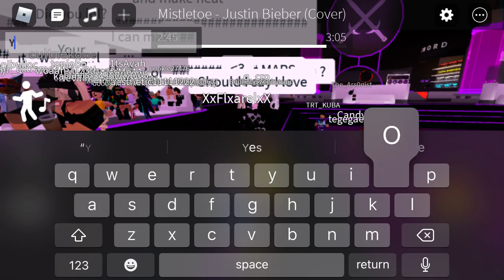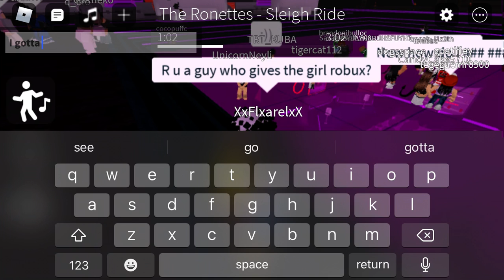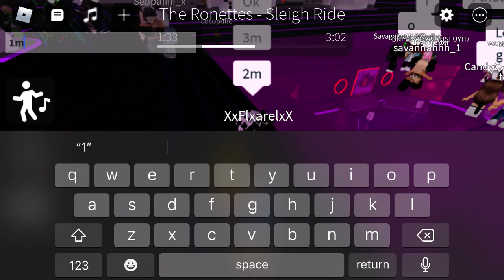I gotten a girlfriend in club iris and first kiss